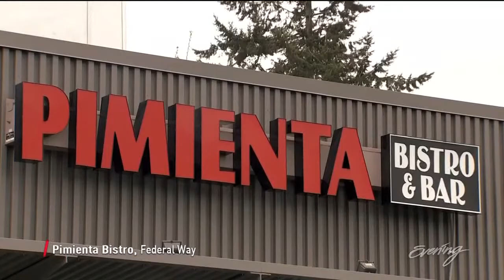Nine restaurants in Seattle and the South Sound we loved visiting in 2018 - KING 5 Evening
KING 5 Evening's personalities chose some of their favorite restaurants featured on the show in 2018.